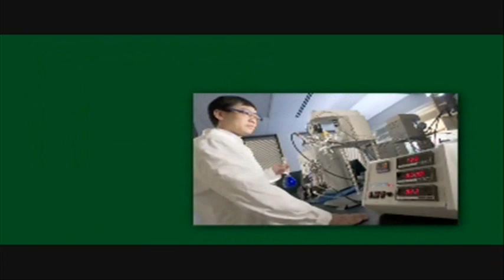Why is SMTI important?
The Science and Mathematics Teacher Imperative